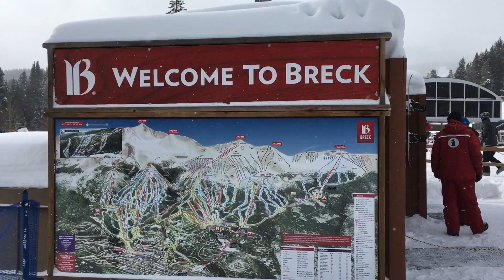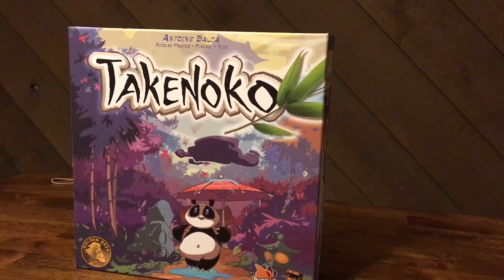Snowboard Gamer 1.0 - Breckenridge, CO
This is the first annual SnowboardGamer at Breckenridge, CO. Skiing, Snow Boarding, and Board Gaming with 4 guys at Breckenridge.

Board Games Played:
Splendor
Tsuro
Terraforming Mars
Takenoko
Cosmic Encounter
Sheriff of Nottingham

Songs used (all by Audionautix):

90 Seconds of Funk
5 Cents Bak
Acoustic Rock
Essence
Heading West
Pop Metal
Radio Rock
So Dramatic